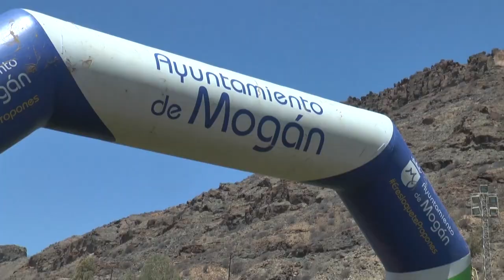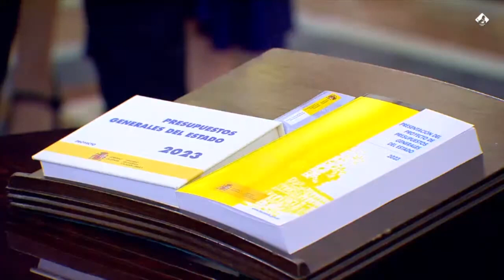INFORMATIVO MOGÁN LUNES 31 DE JULIO DE 2023